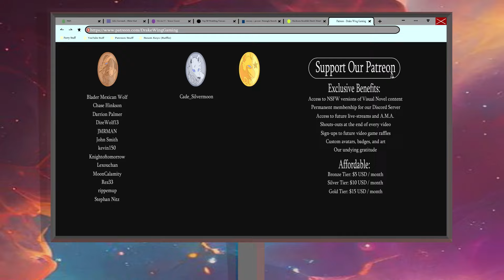The Mysteries of Woodcrest- Sileo| Tai's Path #26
As the boys head out for a day of leisurely swimming, Dom reveals that he's been snooping around the history of Woodcrest, looking for answers about the mysterious and enigmatic Spencer!